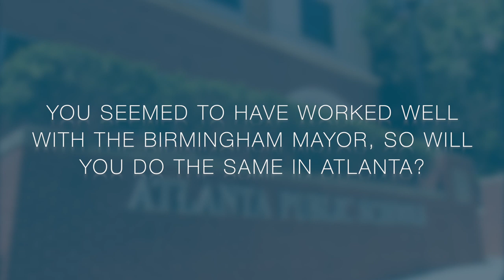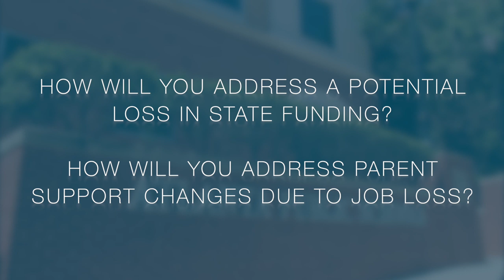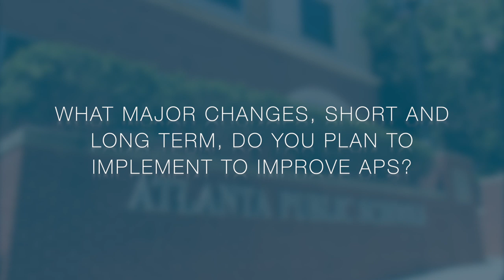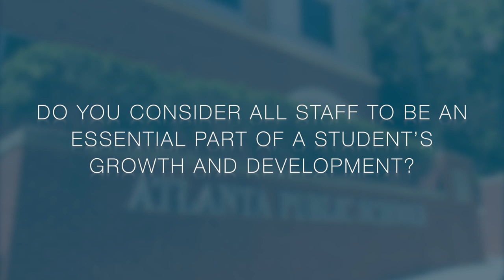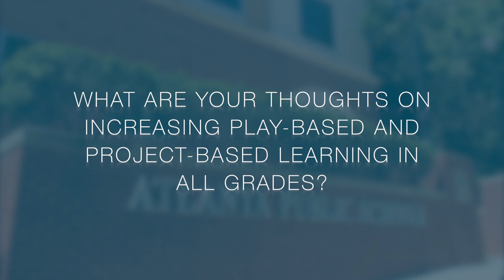Atlanta Board of Education Sole Finalist - Dr. Lisa Herring - Virtual Q & A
Dr. Lisa Herring provides a virtual response to questions submitted after the public announcement.